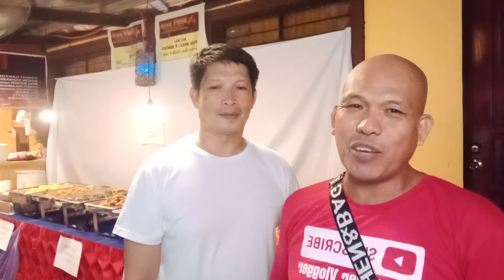inalob food hauz and Catering Services 1st Anniversary Celebration Eat all u can promo